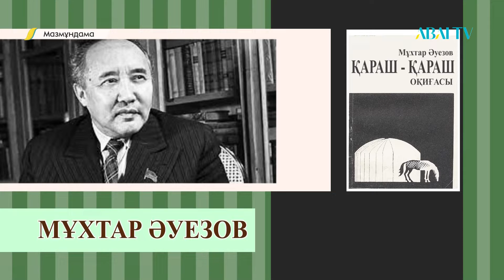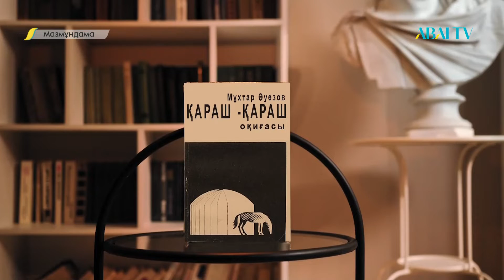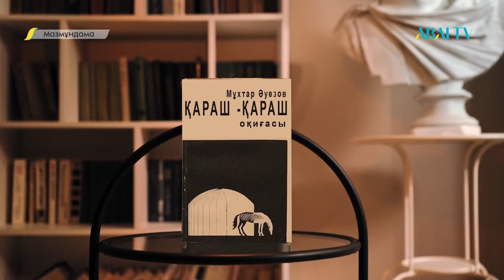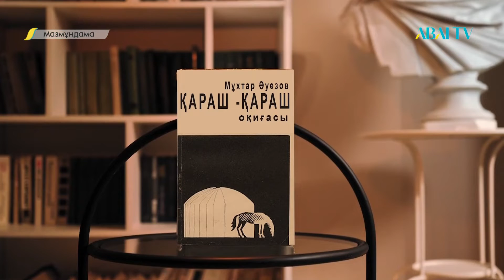МАЗМҰНДАМА. Мұхтар Әуезов «Қараш-қараш оқиғасы»